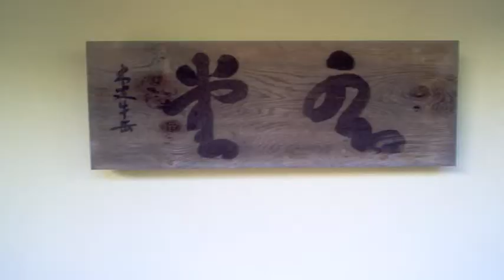PS Farms Green Gulch Farmer